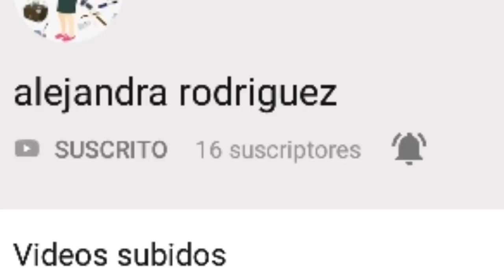UÑAS ACRILICAS AZUL CELESTE CON PLATA SUPER BRILLOSAS